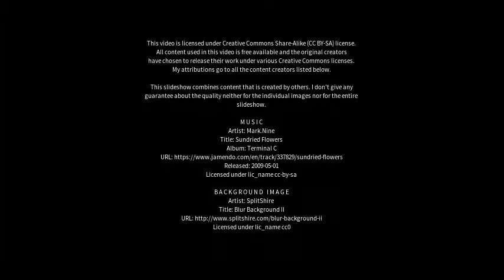Best places to visit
Best places to visit - Wandilo (Australia) Best places to visit - Slideshows from all over the world - City trips, nature pictures, etc.